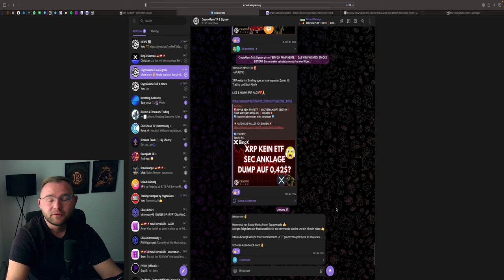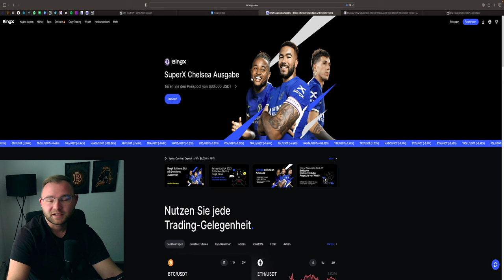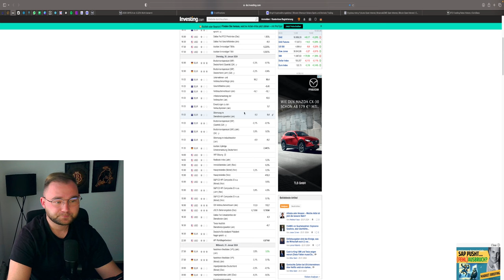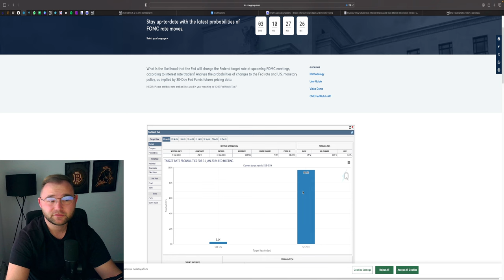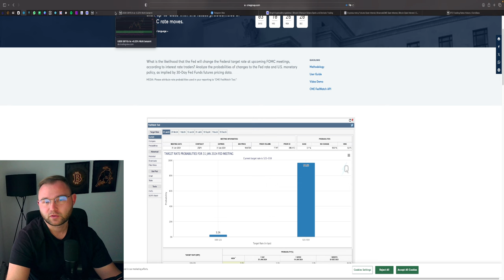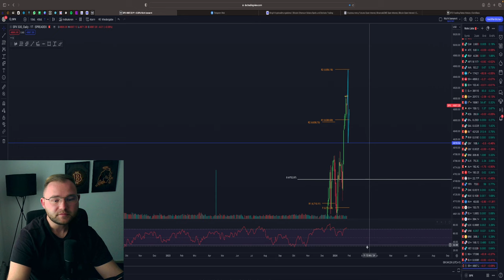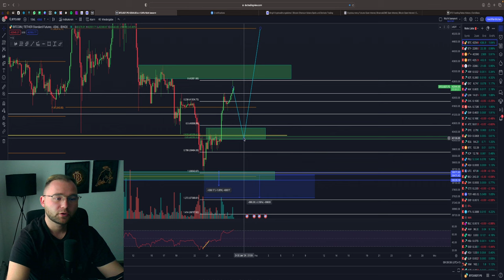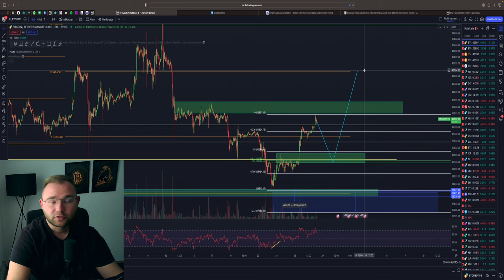🚨DIE WOCHE DER ENTSCHEIDUNG‼️ S&P500 DOWN❓ FED ZINSENTSCHEID⚠️ BITCOIN AUF 45000$❓ Marktausblick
⏱Timesteps:
00:00 Abo, Kommentar & Like nicht vergessen
00:30 FOREX
04:00 Stocks
08:45 DAX
12:00 Bitcoin

👉 TRADING LERNEN?
✉️ Geschäftliche Anfragen ✉️